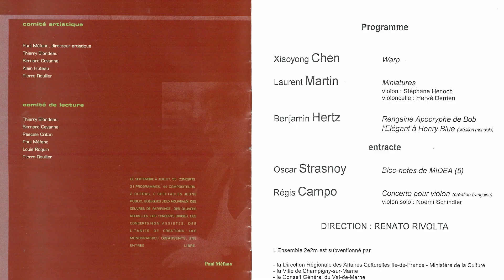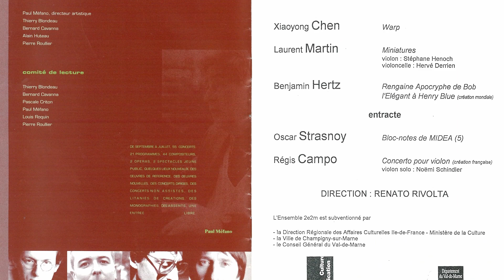[ 2E2M • 50 ANS DE CRÉATION ! ] - EP. 15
Nouvel épisode avec le compositeur Régis Campo : « J’adorais son univers, très personnel. [ Paul Méfano ] était ouvert à plein de musiques. »

Entretien par Arnaud Merlin.
Réalisation, image, montage : Michele Gurrieri.
Animation générique : Céline Bodin
Habillage musical : F. Filidei, Puccini alla caccia (extrait).
Remerciements à la Maison de la Musique Contemporaine pour son accueil.